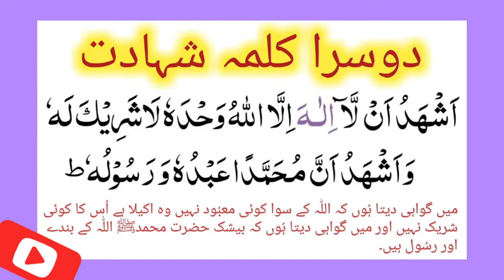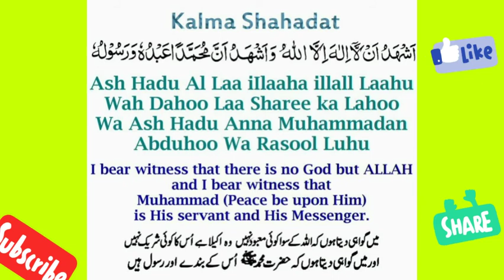Dusra Kalma Shahadat With Translation 🥰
Second Kalma in English Meaning:
Ashahadu ALaa ilaaha illalLahu Wahtha Ho La Shareekala Hoo Wa Ash Hadu Anna Mohammadan Abdu Hoo Wa Rasoolu.

Meaning:
The word of Testimony (Shahaadat - bearing witness)

I testify that (there is) no partner for Him. And I testify that certainly Muhammad (is) His worshipper and His Messenger.